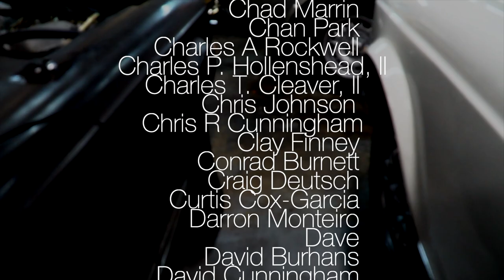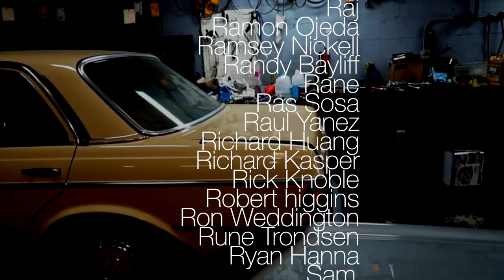How Salvage and rebuilt titles will affect your classic Mercedes Benz HD 1080p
How Salvage and rebuilt titles will affect your classic Mercedes Benz

There are a variety of classic Mercedes Benz cars still on the road today, ranging from the iconic 300 SL Gullwing Coupe to the luxurious W126 S-Class. Many of these cars are lovingly maintained by their owners, and they can be seen driving around town or at car shows. These vehicles are a testament to Mercedes Benz's dedication to producing timeless and reliable automobiles.